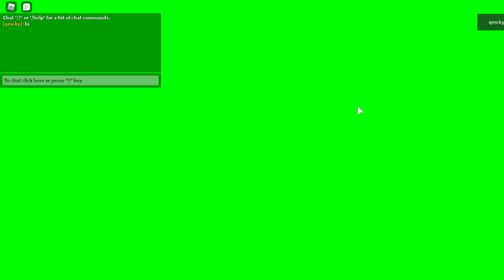check in the description